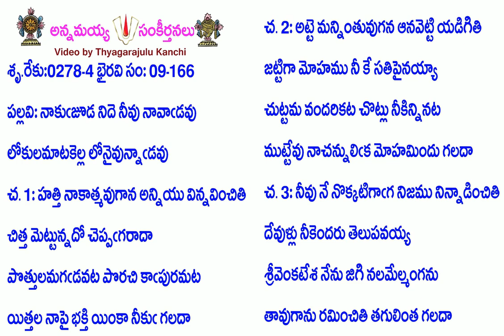Book9-Song166-3839-నాకుజూడ నిదె నీవు నావాడవు-nākujūḍa nide nīvu nāvāḍavu